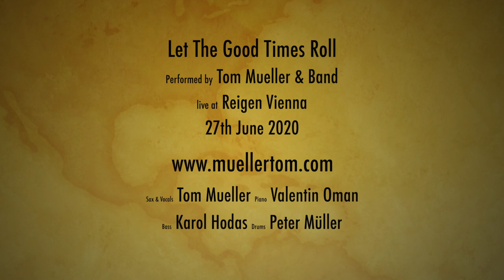Let The Good Times Roll Tom Mueller Band 2020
Tom Mueller & Band - Let The Good Times Roll
performed @ Reigen, Vienna 27th June 2020

Sax First Talk Later

Vintage Rhythma and Blues
Tom Mueller: Sax and Vocals, Valentin Oman: Piano, Karol Hodas: Bass, Peter Mueller: Drums